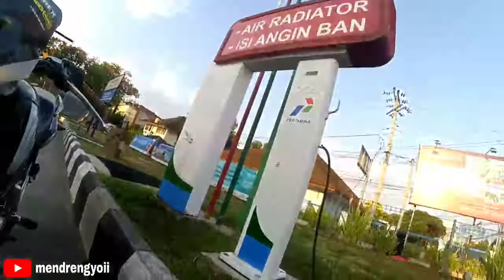NYOREE Gabut naik HEREX ke Embung Tambak Boyo| Ft Suzuki NEX Balap🔥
Bantu support Chanel Mendrengyoii gaes..